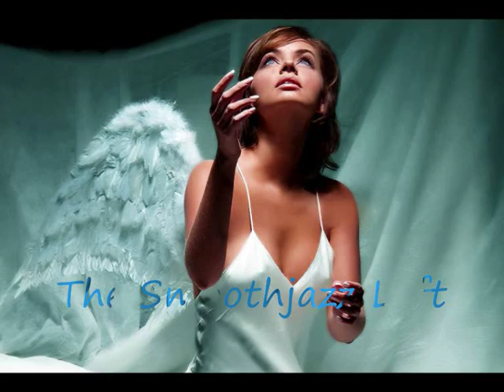The Smoothjazz Loft - Jonathan Fritzen / Angels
Enjoy the great sound of Jonathan Fritzen !!!
This track is from his album MAGICAL.

VIDEO DISCLAIMER: Video is made for entertainment purposes only and you can download this song on any authorized website such as, iTunes, Amazon.com, etc. No copyright infringement is intended in the making of this video.